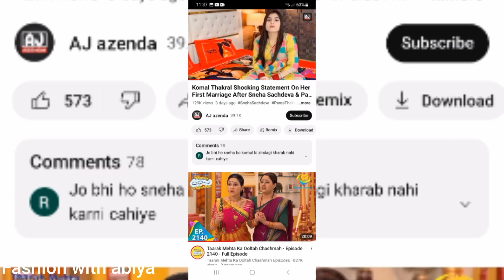Sneha Sachdeva missing haridy thakral😥haridy bhi miss kr raha h paras thakral vlogs sneha sachdeva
Asalamoalaikum. social media pe sneha sachdeva new vlog paras thakral vlogs k beach larae chal rahi h..

komal thakral
hriday thakral
armaan malik
,travel vlogs
sneha sachdeva
sneha new vlog
armaan Malik
sneha sachdeva
snehasachdeva26
sneha sachdeva vlogs
sneha sachdeva new reel
sneha sachdeva new video
sneha new vlog
sneha new video
sneha new reel